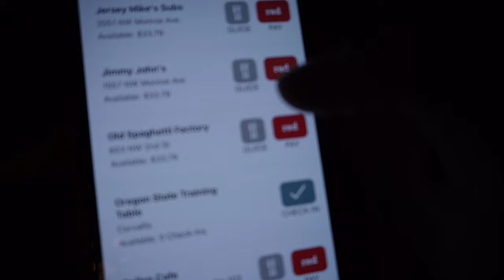DAY IN THE LIFE: OFFSEASON (VLOG #9)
We back!! thank y'all for 3k subs man we growing I appreciate every single one of you fr. More content coming soon!

Link to his book